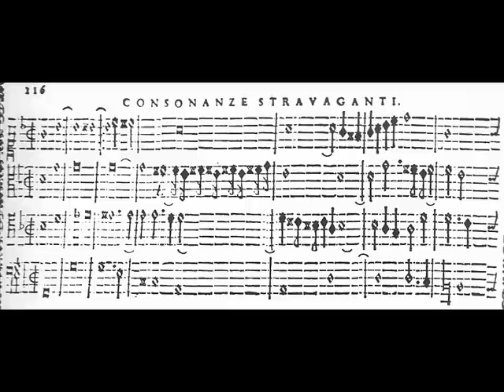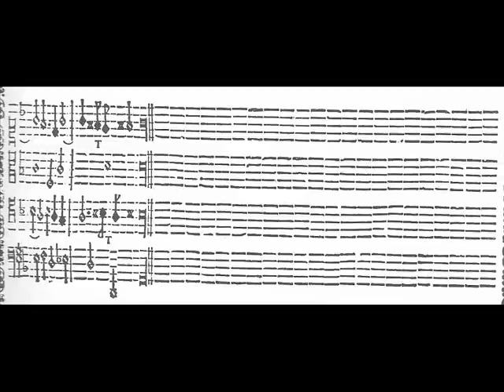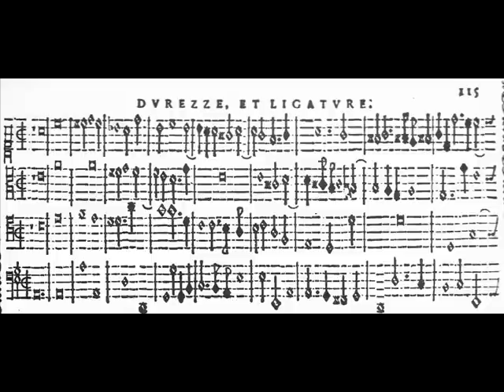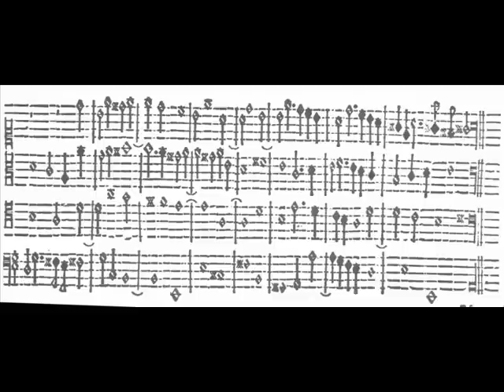Giovanni Maria Trabaci (1603): Consonanze stravaganti, Durezze & ligature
dal Primo Libro del 1603 Sergio Vartolo suona l'organo costruito da Felice Cimino 1702 e uno spinettone del XVIII secolo